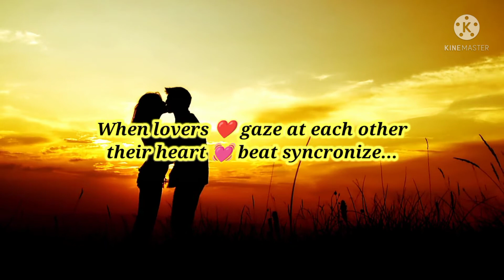10 AMAZING PSYCHOLOGY FACT ABOUT LOVE💞 Eye contact with someone can ?